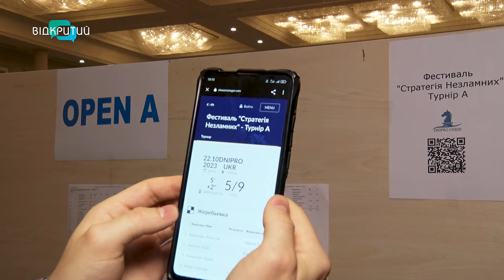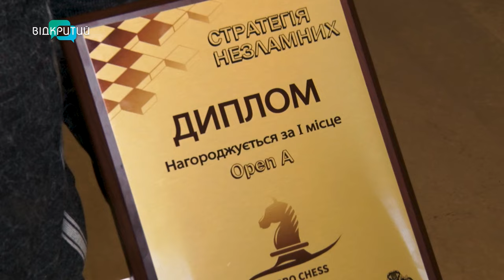У Дніпрі пройшов шаховий фестиваль «Стратегія незламних»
«Стратегія незламних». У Дніпрі пройшов фестиваль з шахів. 370 найсильніших спортсменів зі всієї України зібралися, аби спробувати свої сили та поборотися за перше місце. А також - презенти - кубок і грошову нагороду. Призовий фонд фестивалю склав - 200 000 гривень.  Про те, як пройшов фестиваль – далі у сюжеті.